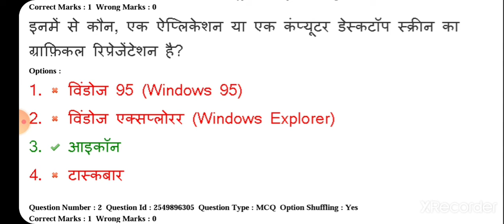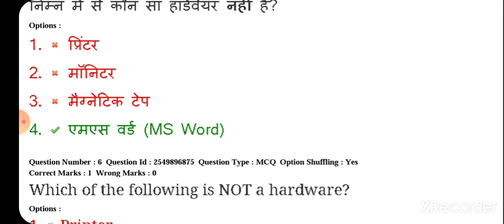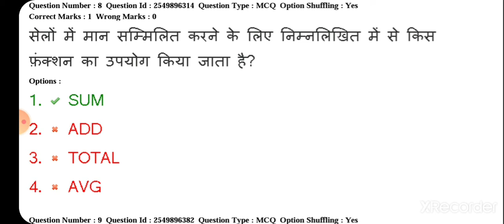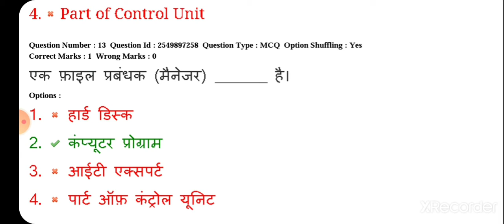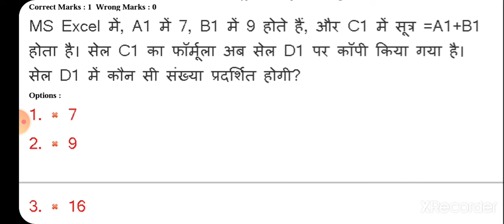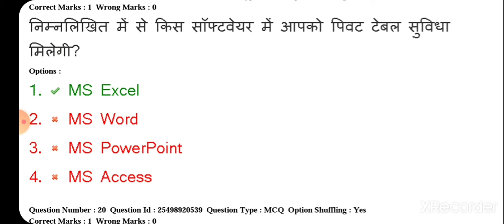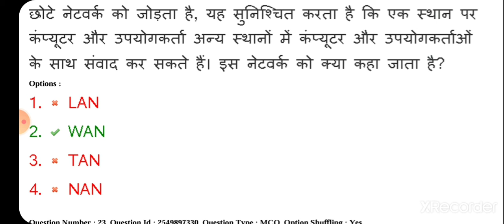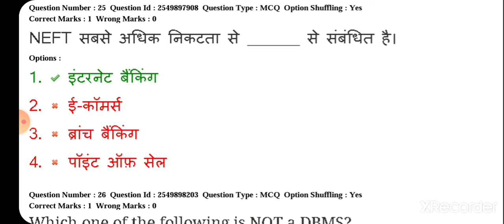CPCT 1March 2020 Part -1